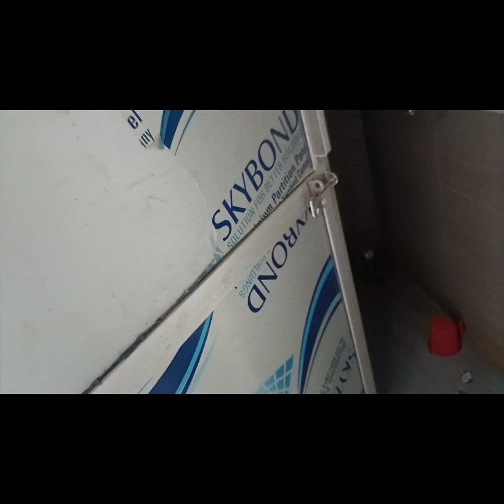मात्र 22 लाख में 3 बेडरूम विला मैन रोड़ से 100 मीटर,गोविंदपुरा स्टैंड से 1 KM super #2023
55 Gaj (20×25) ka Semi Duplex vila
Near desi that  Govindpura

C.P - Naresh Singh Tanwar
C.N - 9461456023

PROPERTY DETAILS : -

south facing villa
size 20×25
area 55 yard
bedroom 3
kitchen 1
parking bike
water tank 7000ltr
kalwarroad 100 meter Distance
sector road 100 feet 100 meter
colony road
approved society

NEARBY FACILITIES : -

shoping mall
city buses
sector road

¶ Railway station & sindhi camp 8 km

#3 bhkvilasinjaipur
#3 bhk vila near d mart
#3 bhk vilas near d mart